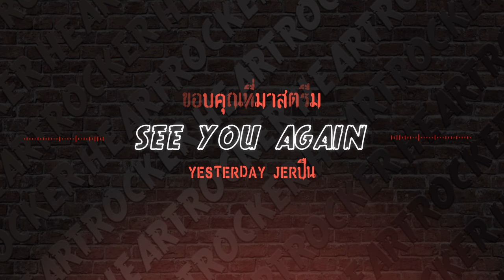มหาลัยวัยดม | LIVE - Two Point Campus #1